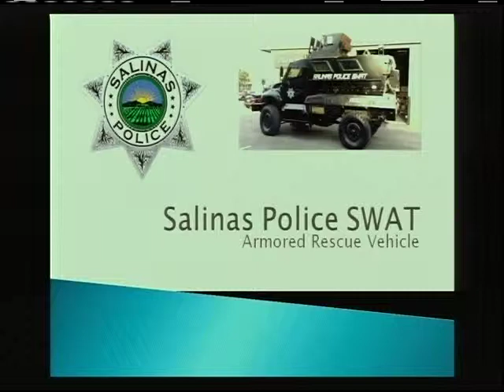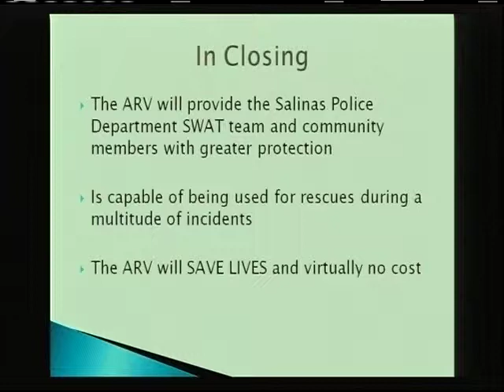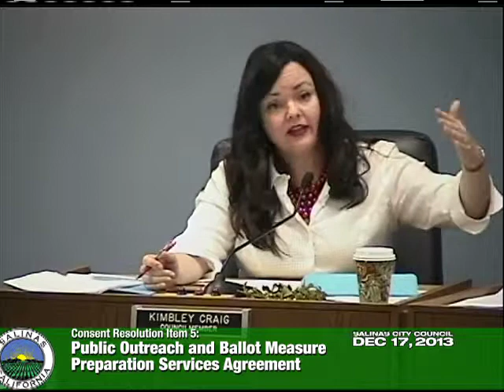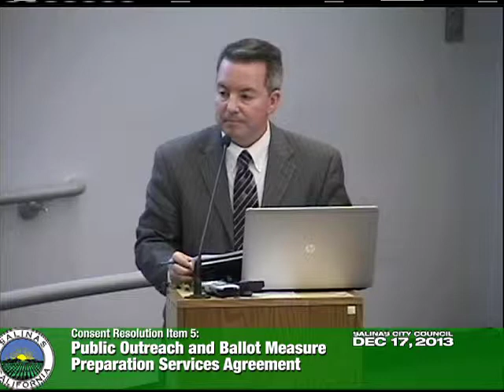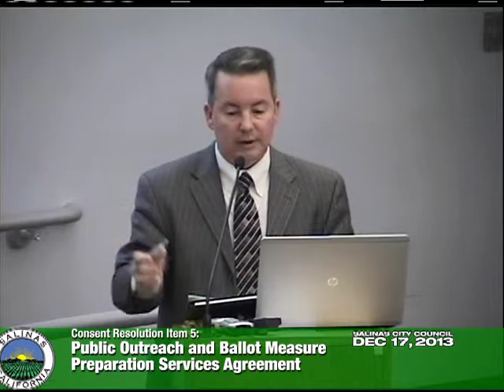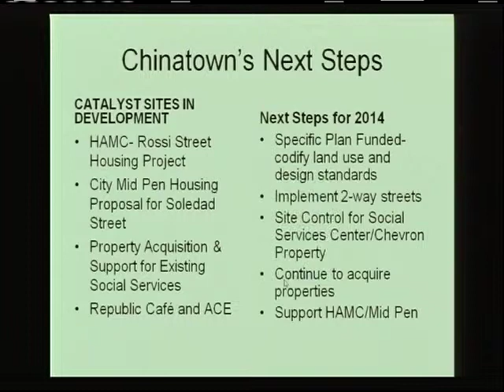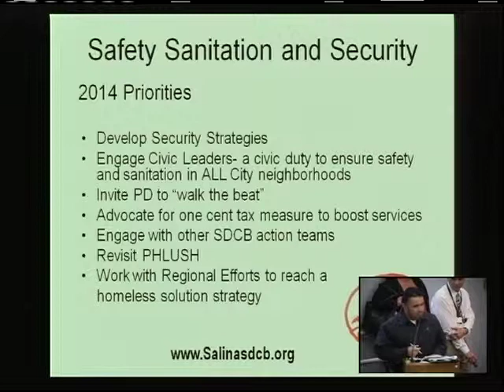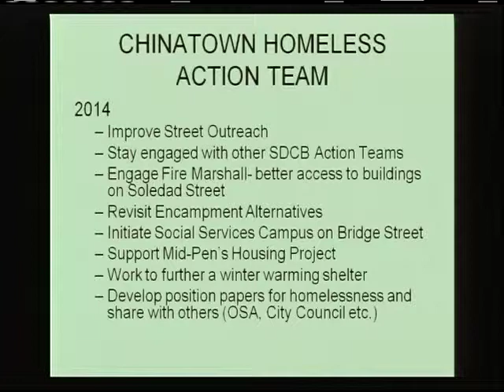12.17.13 (1/2) Salinas City Council Meeting of December 17, 2013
Part 1 of 2. Coverage of the December 17, 2013 meeting of the Salinas City Council.